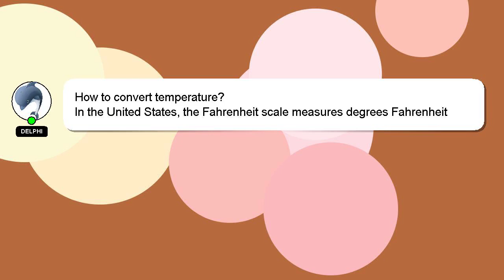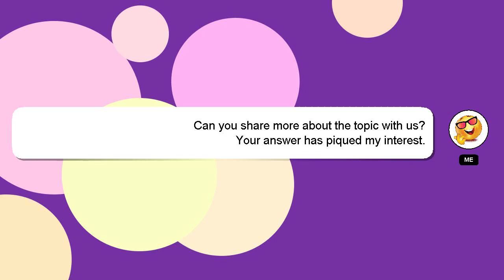How to convert temperature?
Let me give you a brief introduction of who I am, Nice to meet you, I am Delphi. Let me aid you in resolving any queries you may have. - How to convert temperature?

A 'heart' from me will be given to show my gratitude for your contribution.

*2 What we are experimenting :*